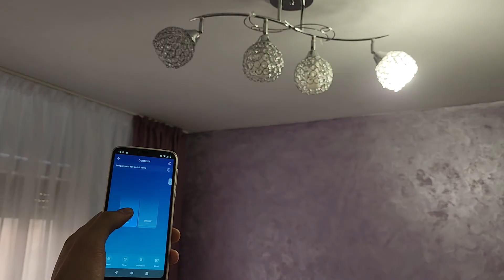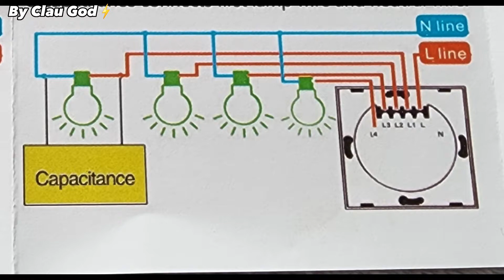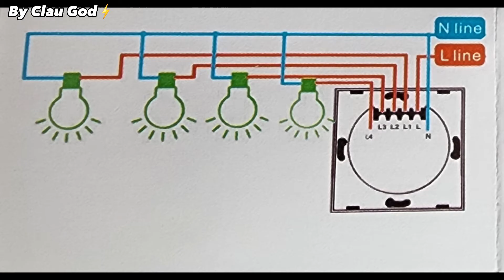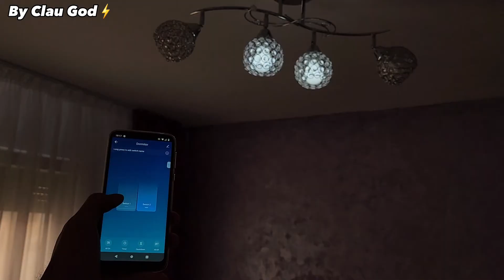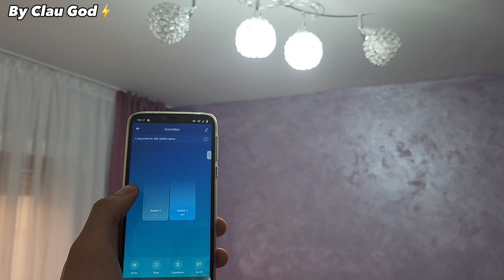Conectare intrerupator smart fara nul si cu nul / tutorial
Iti prezint cum se conecteaza un intrerupator dublu smart fara conductor de nul si cu nul acasa. Acesta este un intrerupator smart care poate fi controlat din aplicatia mobila de la orice distanta, trebuie doar sa ai internet. Configureaza-l cu ajutorul acestui video, foarte usor.
Dacă esti nou pe canalul meu de youtube nu uita să dai clic pe iconița de abonare și activează clopoțelul să fi informat cu următoarele postări. Multumesc!